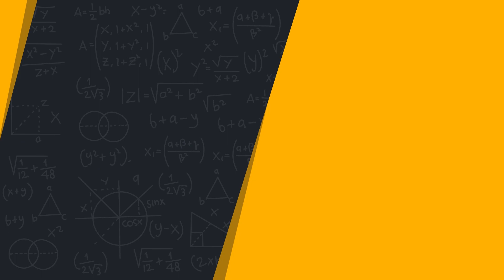Depoimento Ex - Aluno Marcos Amaral - Aprovado Medicina Federal MS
Boa tarde danadinho, hoje resolvi trazer mais um depoimento de um aluno do ninja que ficou chicão!

Muito sucesso Marcos!